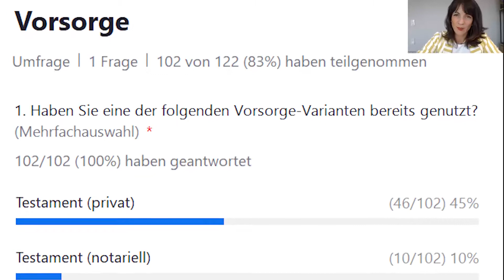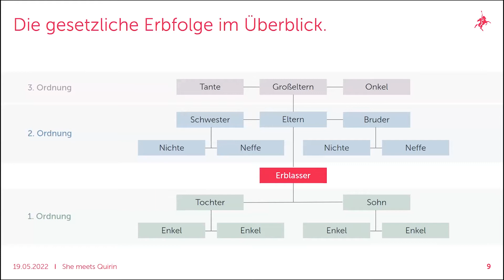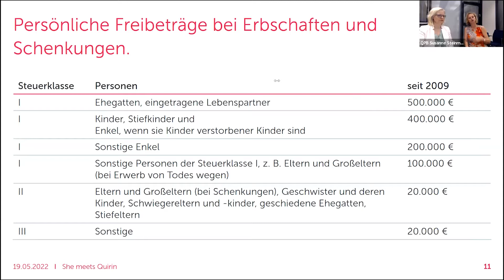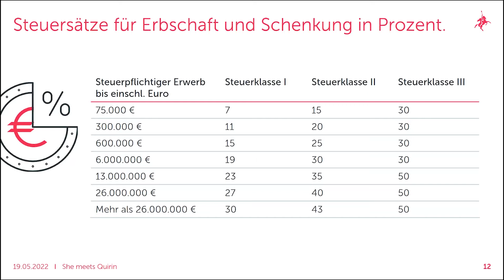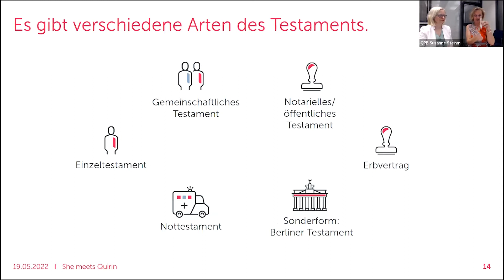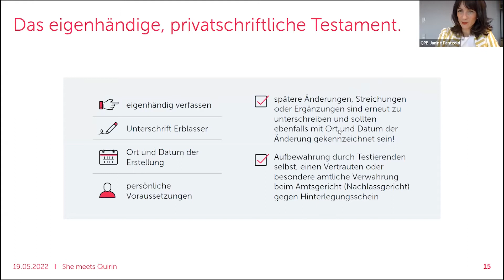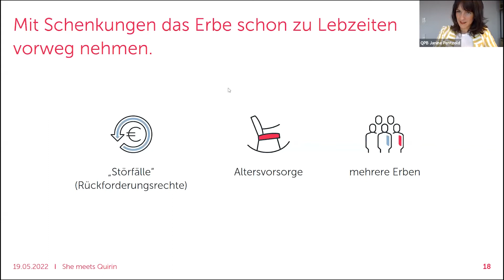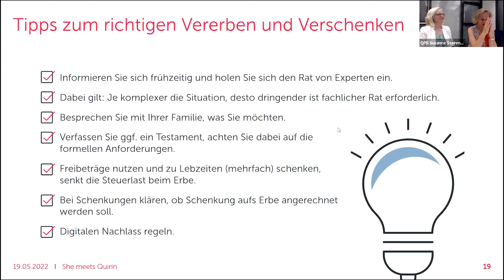She meets Quirin: Klug vererben und verschenken – (k)eine Frage des Alters?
Die Deutschen besitzen immer mehr Vermögen – dementsprechend vererben oder verschenken sie auch mehr. Doch nur jeder vierte Nachlass wird nach den eigenen Vorstellungen geregelt, indem beispielsweise ein Testament verfasst wird. Bei der großen Mehrheit bleibt der letzte Wille hingegen inhaltlich unklar für die Hinterbliebenen. Das führt oft zu Streit unter den Erben – dabei muss das nicht sein. Damit Ihr Vermögen so verteilt wird, wie Sie es sich wünschen, sollten Sie jetzt aktiv werden.

In der Ausgabe von She meets Quirin beantworten Ihnen unsere Expertinnen alle Ihre Fragen in Sachen Nachlassgestaltung und Vermögensübertragung.

Die Expertinnen:
– Sabrina Rokuss, Notarin und Rechtsanwältin
– Susanne Steinmann, Niederlassungsleiterin der Quirin Privatbank in der Region Rhein-Main
– Janine Pentzold, Pressesprecherin der Quirin Privatbank AG, Moderation